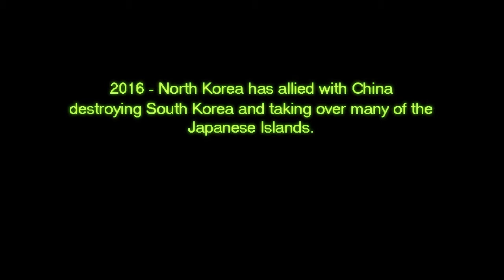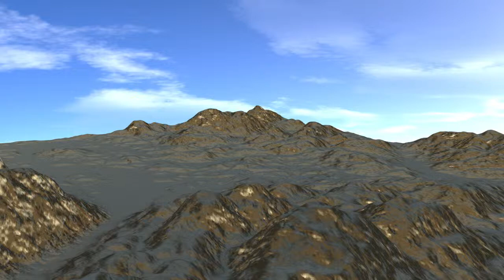Operation Blind Ranger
University of Bedfordshire year 2 assignment.